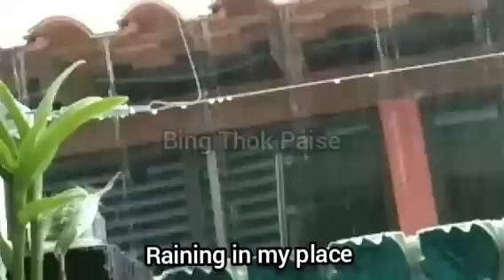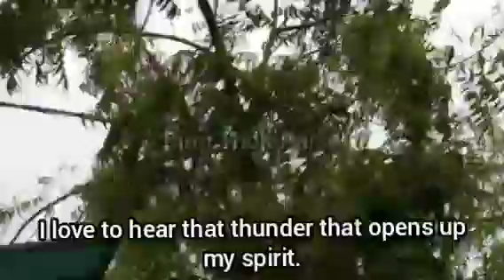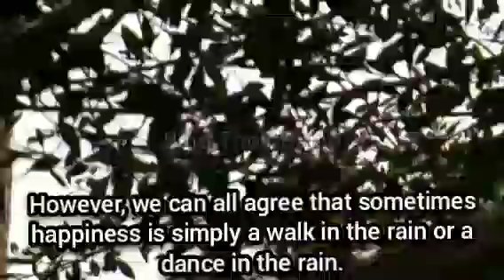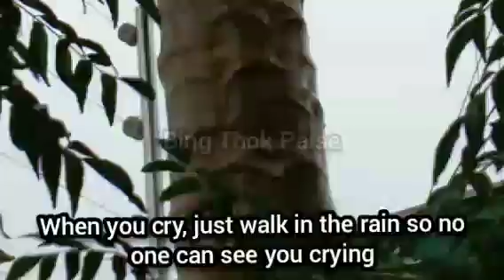Raining At My Place | Rain Sound, Thunder & Relaxing Music | For Insomnia | Rain Definition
I purposely shoot this cool and relaxing rain at my place. This rain makes me relax and even makes me sleep better.

Time: September 28, 2021 17:24

Location: at my place